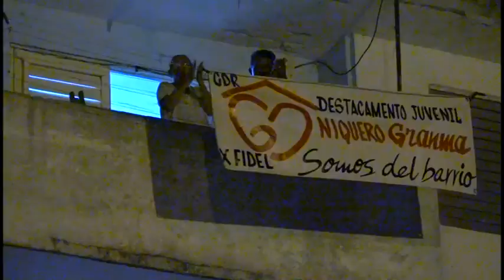Pobladores de territorio costero de Granma renden homenaje a personal de la salud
Cada noche los pobladores del costero municipio de Niquero, al sur de Granma, se suman al aplauso colectivo como parte del homenaje del pueblo cubano al personal de la salud que enfrenta a la Covid- 19. La iniciativa en dicho territorio granmense tiene una peculiaridad: el colectivo del central Roberto Ramírez Delgado también se suma con el tradicional pitazo a la nueve de la noche.